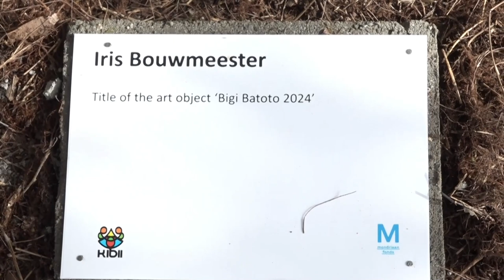23 04 2024 Opstart Tembe Art Studio, moeizaam maar gestaag